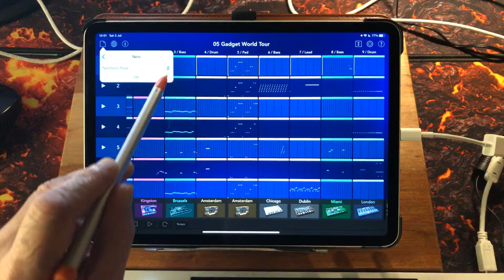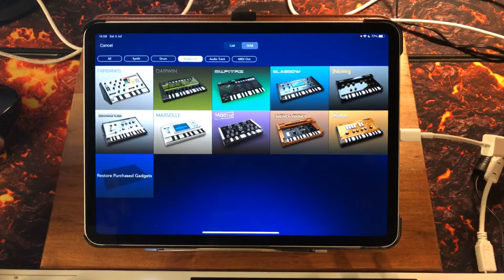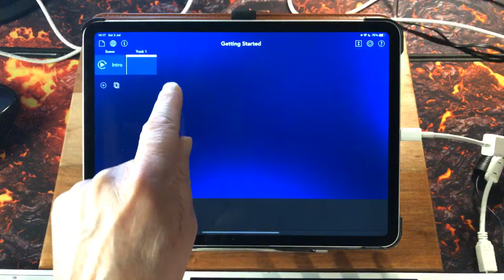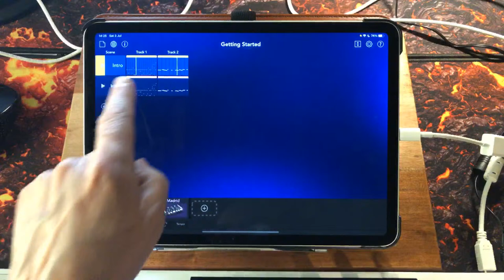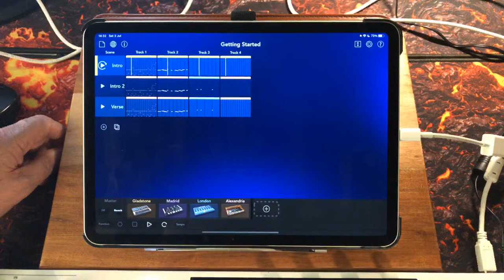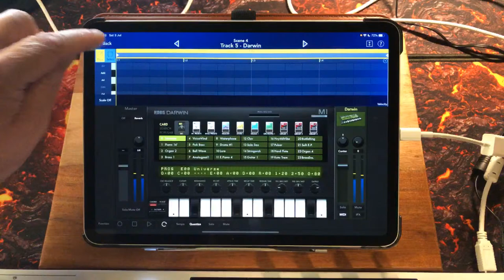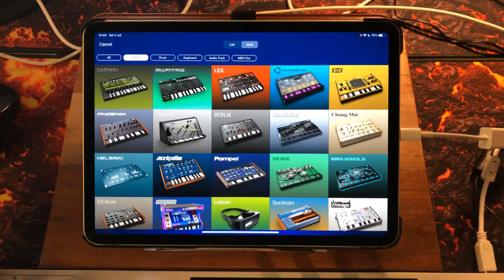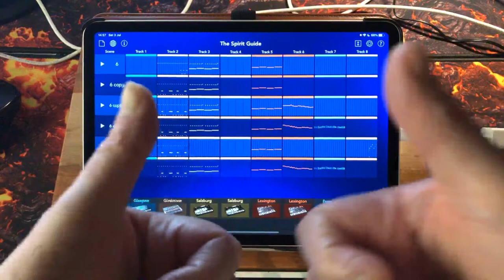KORG Gadget - The Ultimate Beginners Guide - Everything You Need To Know - Tutorial for iOS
You can buy KORG Gadget here at the App Store

You can get all mine and Jo's music here at Bandcamp for FREE or Pay What You Like

Check out DistroKid and get your music on iTunes, Amazon, Google, and many more for just $19.99 for a whole year.